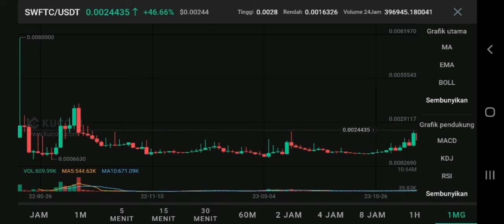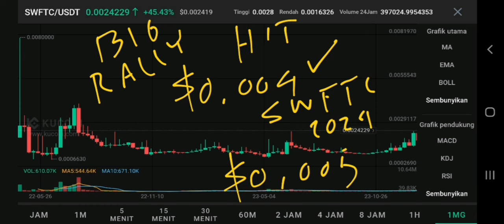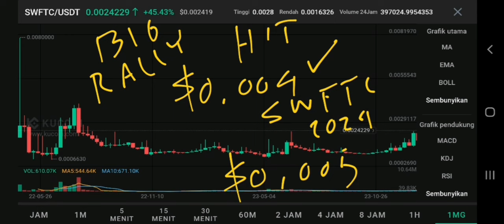SWFTC MASSIVE GAINS COMING IN 2024‼️ SWFTCOIN HOLDING WELL ACCORDINGLY‼️ NEW HOPE FROM SWFTC CRYPTO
swftc massive gains coming in 2024 swftcoin crypto holding well accordingly in 2024